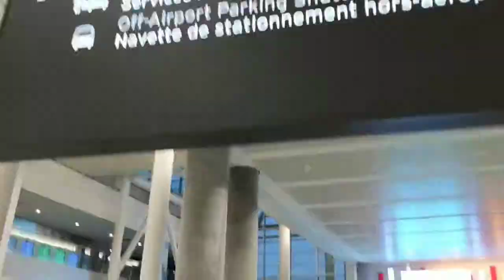Terminal 1 - Walkthrough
How to Get to the Pre-Arranged Transportation Desk at Terminal 1
YYZ Toronto Pearson International Airport